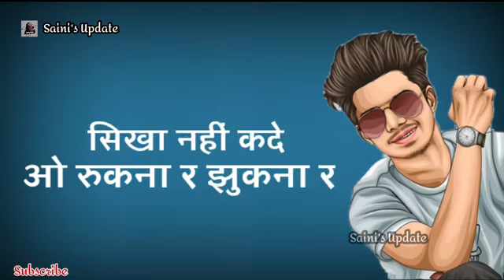NA JALA KARO STATUS --HARYANVI HARYANA --BY HARYAN ONLY 4U